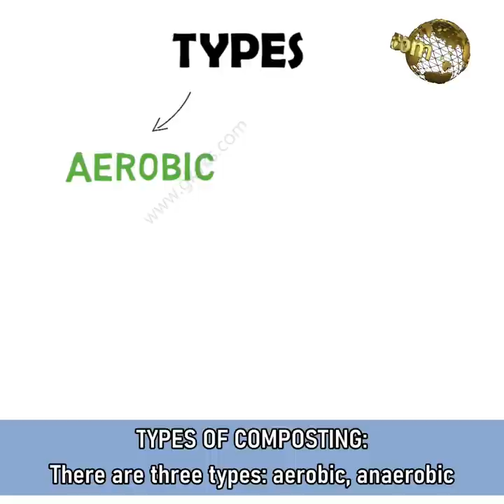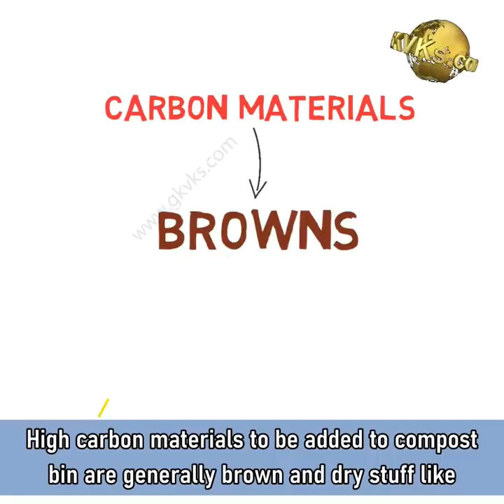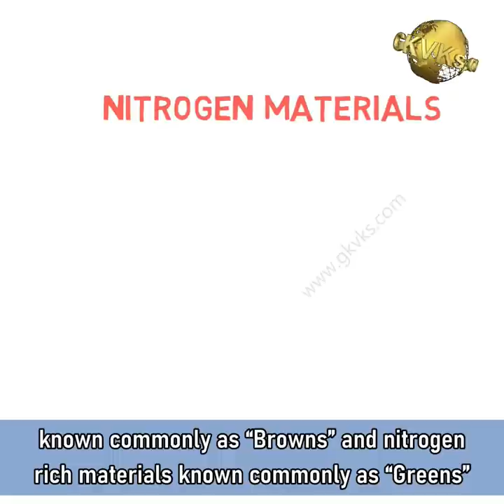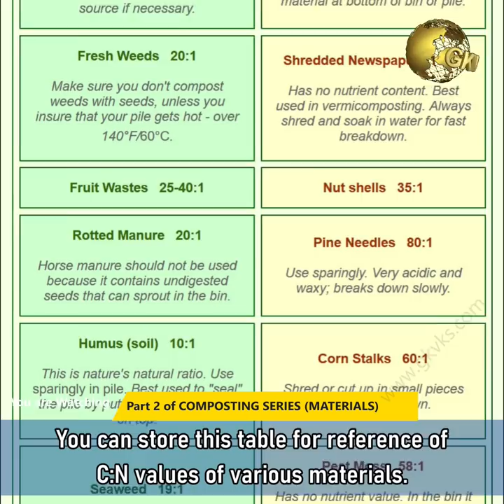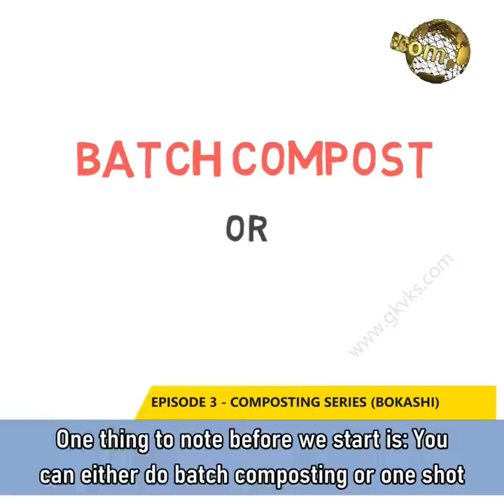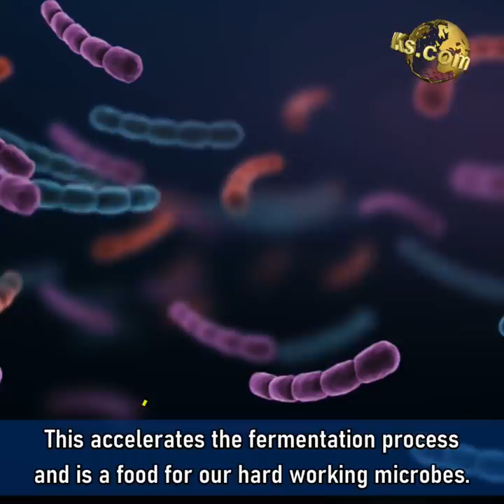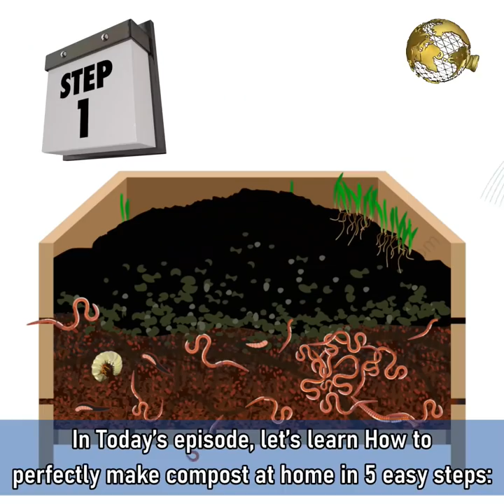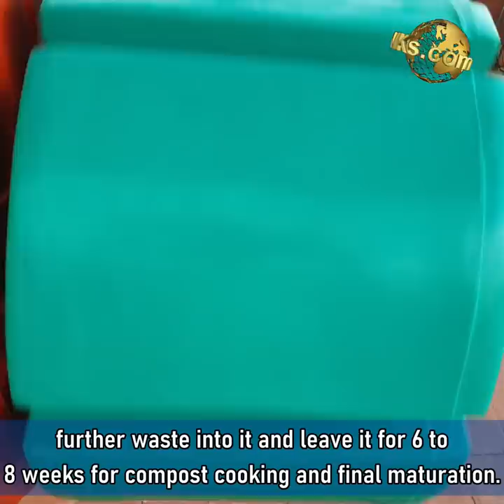EASY COMPOSTING FOR HOME GARDENERS | Complete Tutorial on Making Compost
Let’s learn step by step – how to easily, quickly and successfully perform smell free, aerobic and anerobic composting at home with some basic knowledge of science.

We will first discuss the fundamentals of composting including Types of Composting, the CN ratio and then demonstrate anaerobic or bokashi composting method step by step and finally the conventional aerobic composting method for home gardeners using a tumbler compost bin.

TIME STAMPS (CHAPTERS):

BASICS OF COMPOSTING: 0:12
TYPES OF COMPOSTING: 0:57
COMPONENTS FOR COMPOSTING: 2:50
MATERIALS FOR COMPOSTING: 4:20
THINGS TO BE AVOIDED IN COMPOST BIN: 5:10
THINGS TO BE ADDED IN COMPOST BIN: 5:53
BROWNS AND GREENS: 5:54
GREEN:BROWN C:N RATION 7:45
BOKASHI COMPOSTING : 10:00
AEROBIC COMPOSTING AT HOME: 16:22

HAPPY WORLD SOIL DAY - DECEMBER 5 2020.

Happy Gardening!